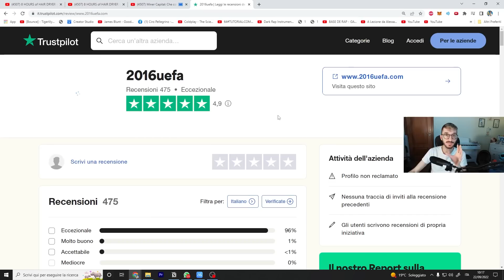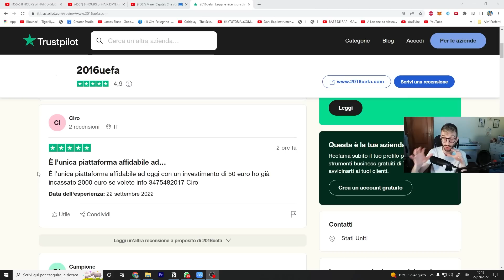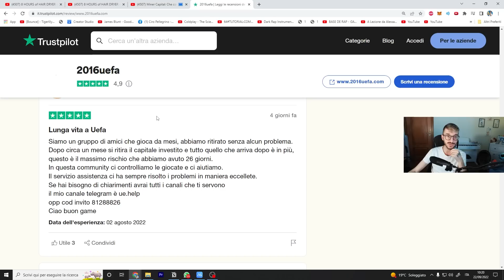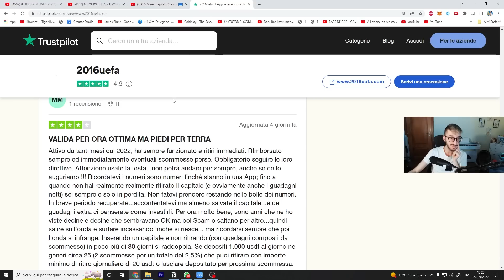Uefa Football - "Piattaforma Affidabile", Cosi dice la gente...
Le informazioni contenute in questo video sono a scopo puramente informativo e non costituiscono consigli finanziari o di investimento. Non garantisco l'accuratezza, la completezza o l'adeguatezza delle informazioni fornite e declino qualsiasi responsabilità per eventuali perdite o danni derivanti dall'utilizzo di tali informazioni. Prima di effettuare qualsiasi investimento, si consiglia di consultare un professionista qualificato per valutare la propria situazione finanziaria e le proprie esigenze di investimento. Inoltre, si precisa che i risultati passati non garantiscono risultati futuri e che non prometto alcun guadagno o profitto da qualsiasi tipo di investimento. Consiglio di effettuare una propria ricerca indipendente prima di prendere qualsiasi decisione di investimento. Le opinioni e le informazioni presentate in questo video sono basate sulla mia esperienza personale e non costituiscono una garanzia di risultati simili. Si prega di non fare affidamento esclusivo sulle informazioni fornite in questo video e di consultare un professionista qualificato per le proprie esigenze di investimento. Community Privata IL MIO VIDEOCORSO (Se la pagina non va prova a ricaricare)

📕LIBRO SCRITTI DA ME:
🔸Il Coraggio di Credere Nei Propri Sogni
🔸Distratti dal mondo dimentichiamo noi stessi

📕LIBRI SULLA CRESCITA PERSONALE
🔸PADRE RICCO PADRE POVERO
🔹PENSA E ARRICCHISCI TE STESSO
🔹L’UOMO PIU’ RICCO DI BABILONIA
🔸UN NUOVO MONDO - Riconosci il vero senso della tua vita
🔹LE ARMI DELLA PERSUASIONE
 Non mi assumo nessuna responsabilità dell'uso che farete di queste informazioni e dell’uso che farete dei vostri soldi, ne tantomeno sono responsabile delle vostre scelte, ogni cosa che mostro nei miei video è a scopo informativo e per documentare il mio percorso nel mondo degli investimenti.  Il Titolare di questo canale Youtube non si assume alcuna responsabilità in merito ad eventuali problemi che possano insorgere per effetto dell’utilizzazione dei Siti esterni ai quali è possibile accedere tramite eventuali collegamenti presenti nella descrizione del video.

I collegamenti a siti esterni presenti nella descrizione sono forniti come semplice servizio agli utenti, con esclusione di ogni responsabilità sulla correttezza e sulla completezza dell’insieme dei collegamenti (o “link”) indicati.

L’indicazione dei collegamenti non implica da parte del Titolare del canale Youtube alcuna approvazione e/o condivisione di responsabilità in relazione alla legittimità, alla completezza ed alla correttezza delle informazioni contenute nei siti indicati.

Il Titolare del canale Youtube, salvo diverse indicazioni di legge, non potrà essere ritenuto in alcun modo responsabile dei danni di qualsiasi natura causati direttamente o indirettamente dall’accesso ai Siti, dall’ impossibilità di accedervi, dall’affidamento alle notizie in esso contenute e/o dal loro utilizzo.